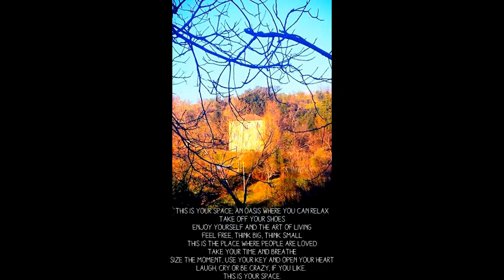Villa dei Lecci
This is your space, an oasis where you can relax
Take off your shoes
Enjoy yourself and the art of living
Feel free, think big, think small
This is the place where people are loved
Take your time and breathe
Size the moment, use your key and open your heart
Laugh, cry or be crazy, if you like.
This is your space.